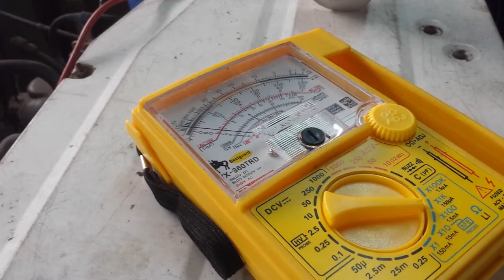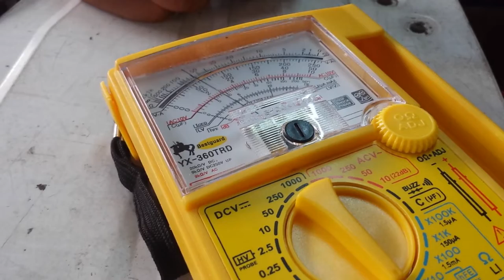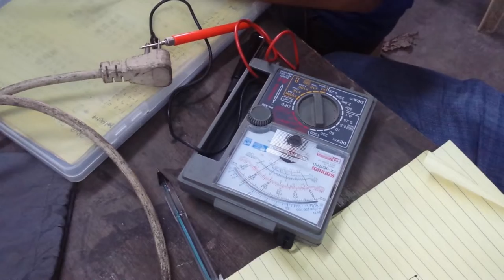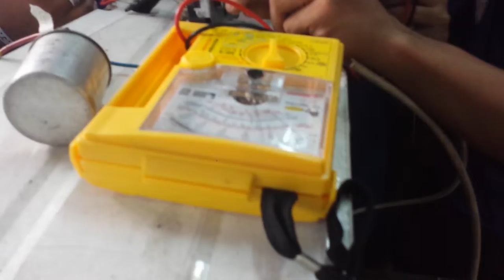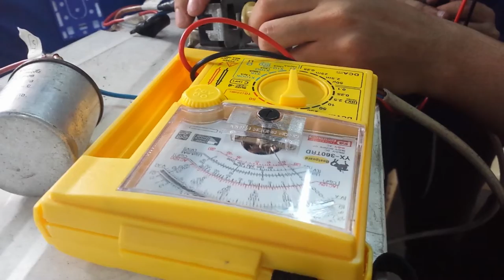RAC #85 Video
kalahati nang vidoe mula sa #84 nang DomRAC.